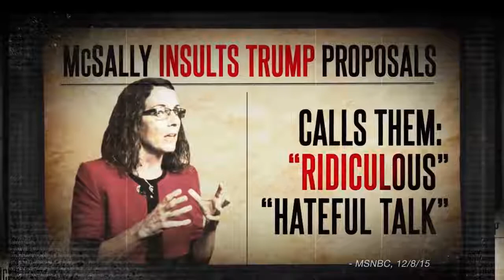Kelli Ward - Pretender Martha McSally